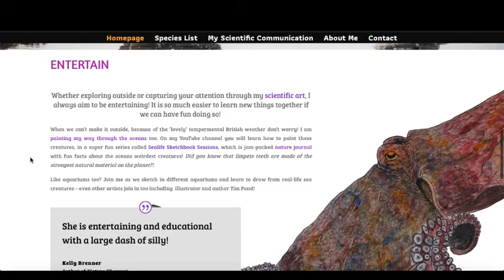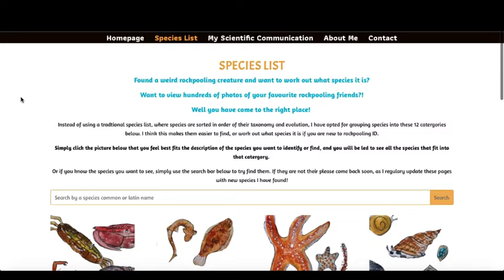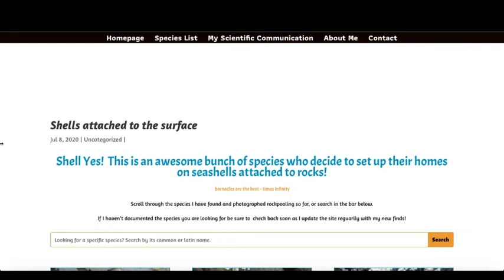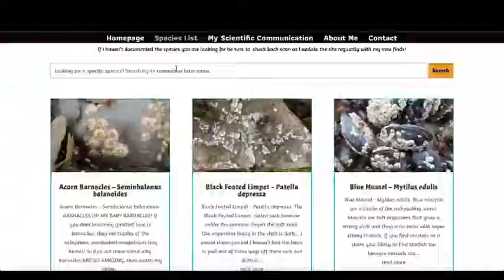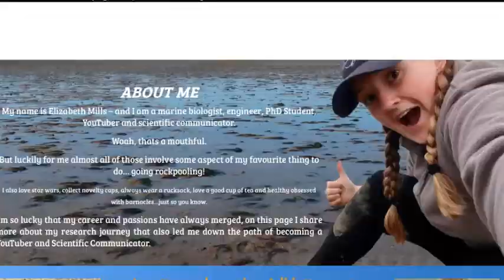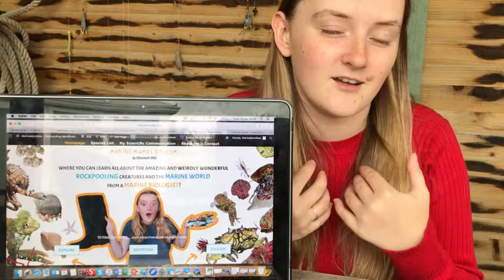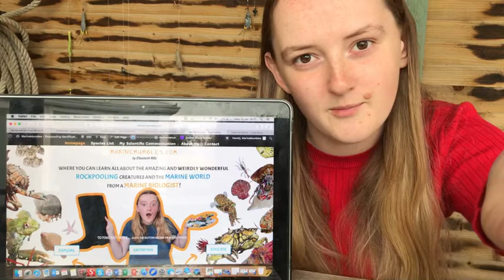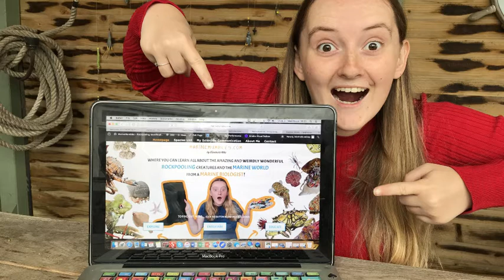How to Identify Rockpooling Species? with my NEW ROCKPOOLING WEBSITE! (Marine Biology Website Tour)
This is the launch of my new rockpooling website - where you can learn how to identtify Rockpooling Species! This Marine Biology Website Tour will show you around my scientific art species list, full of hundreds of underwater photos of rockpooling (rock pooling) species! See the rockpooling photography, paragraphs full rockpooling species facts of lots of the UK rock pool species! Once you have gone ot my website you will have learn how to identify rockpooling species!